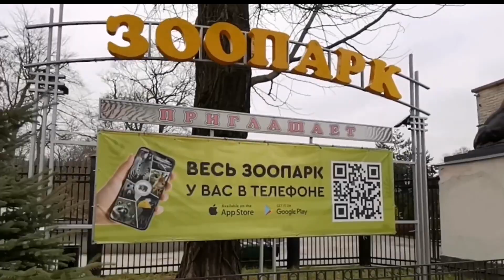Серебряный волонтер Вера Вавилова. ЗООКУРСЫ.